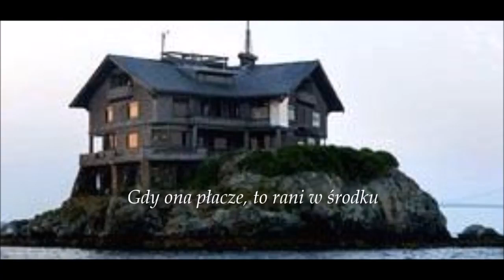Marillion - House (PL)